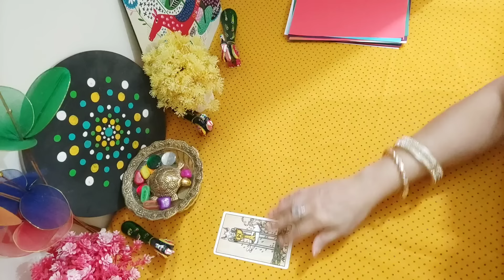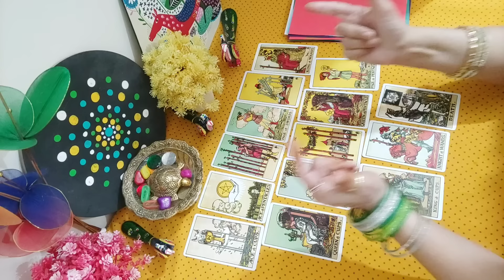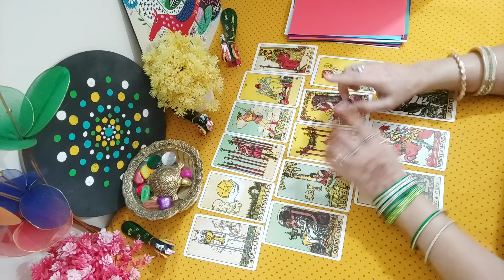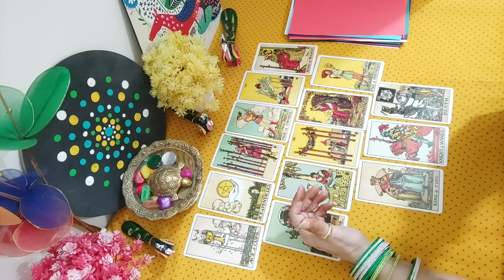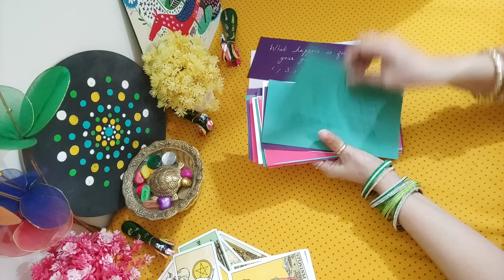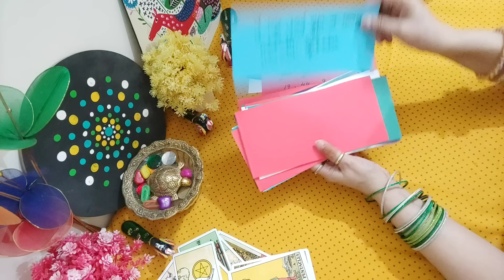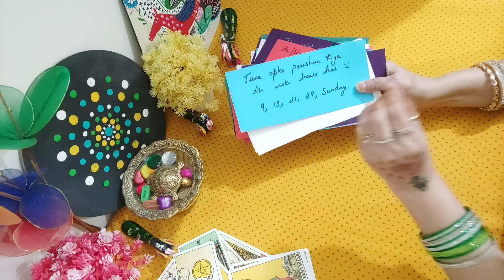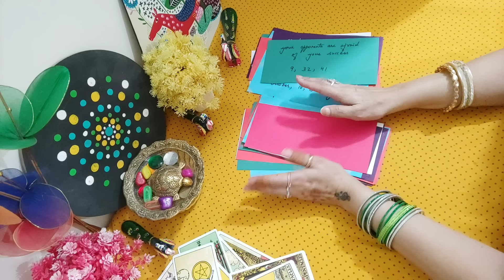⭐Apka Naam Sunte Hi Log Apke Bare Me Kya Sochte Hai🧿|Timeless Reading⏰|Hindi Tarot Reading🌈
Apka Naam Sunte Hi Log Apke Bare Me Kya Sochte Hai|Timeless Tarot Reading⏰|Hindi Tarot Card Reading

🧮. Intro .0:06 to 0:50

🧧Card setting 0:50 to 1:16

Reading @. 1:17

          aate hai...

                dekh payenge👍🏻